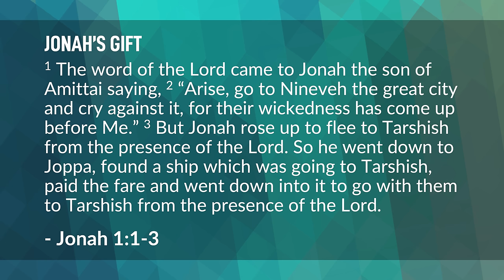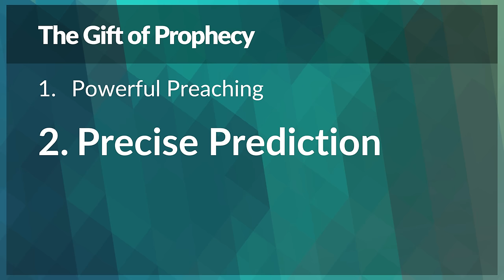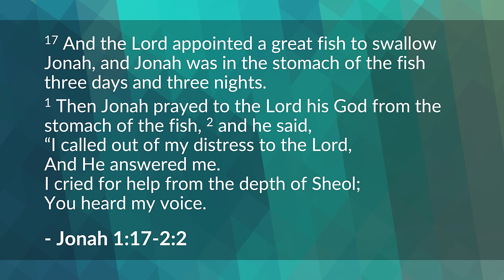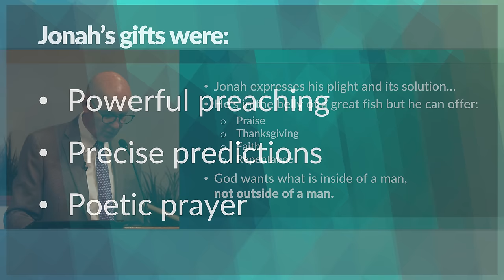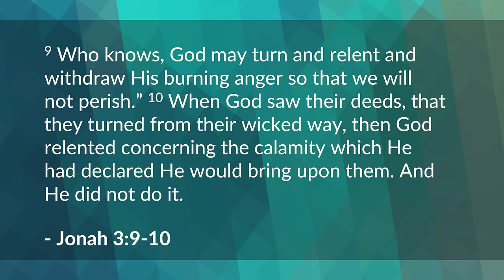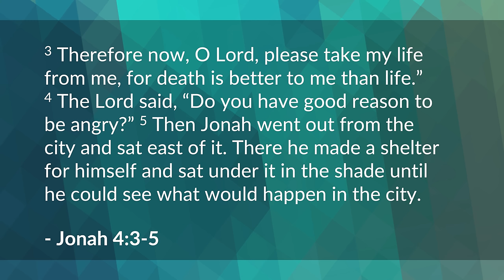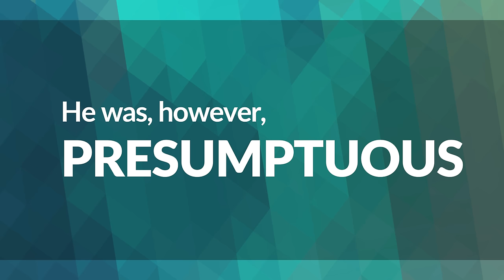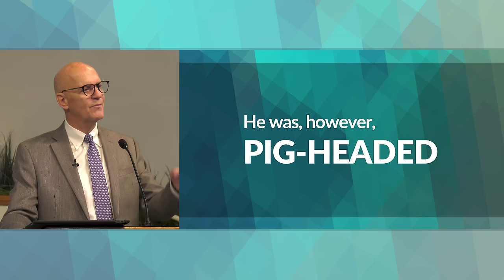Jonah Bible Study (Part 1) – Mike Mazzalongo | BibleTalk.tv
In this first part of Jonah's book, Mike will review the good and bad traits of Jonah's character as well as how these play against his most unusual experience in the belly of a fish.